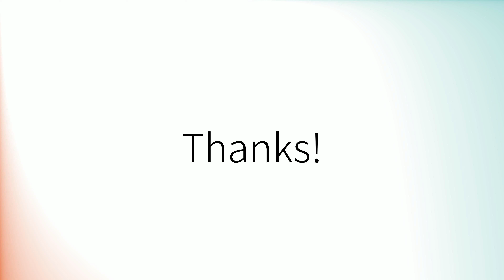Como pronunciar 'Solista' en español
How to pronounce 'Solista' in Spanish.
Comment prononcer 'Solista' en espagnol.
Wie man 'Solista' auf Spanisch ausspricht.
「Solista」のスペイン語の発音の仕方